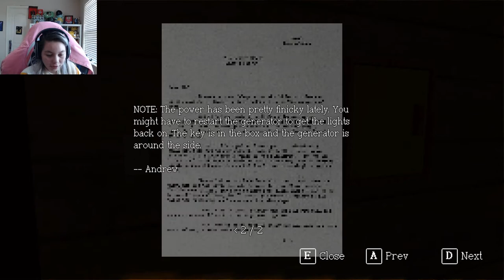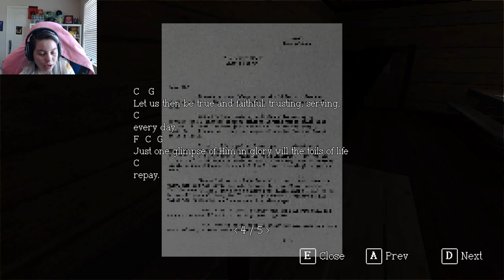Sagebrush-Part 1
Playing a game about a Christian cult as a Jew.
Thanks to lilypichu for being a great person all around, and for letting people use her music as long as they credit her. If she requested for me to take down the video I would out of respect. The music in the outro is titled a stormy night.